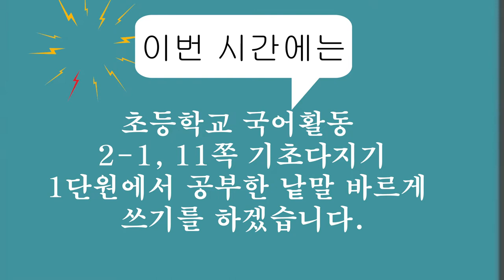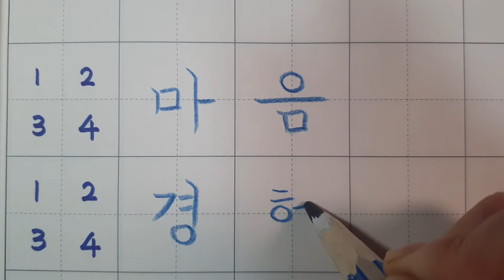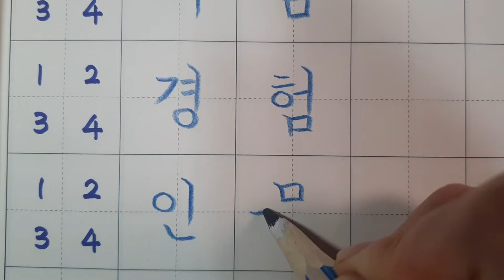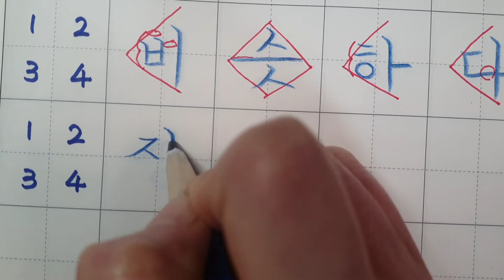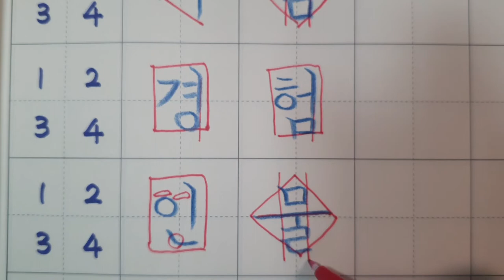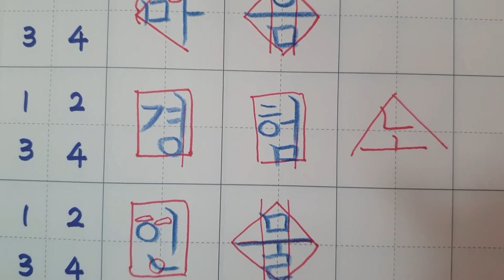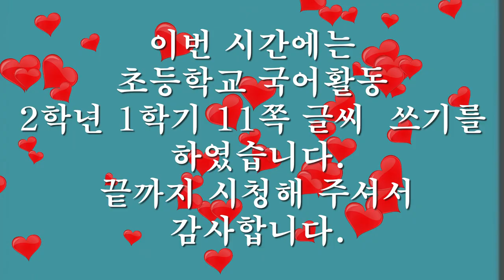[악필교정 방법]초등학교 국어활동 2학년 1학기 11쪽 1단원 기초다지기 글씨 바르게 쓰기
초등학교 국어활동 2학년 1학기 11쪽 1단원 기초다지기 글씨 바르게 쓰기
초등학교 2학년국어활동 2학년1학기11쪽 악필교정 바른글씨쓰기 악필교정방법 손글씨 교과서글씨체 강좌
출처: 초등학교 2학년 1학기 국어활동 11쪽
색연필: 스테들러 노리스클럽 코끼리 색연필 1287
칸공책: 보조선이 있는 5칸 공책

Elementary school Korean language activity 2nd grade 1st semester, page 11, writing letters with support correct writing
Hello?
even realizing.